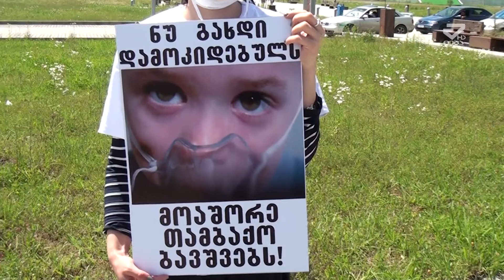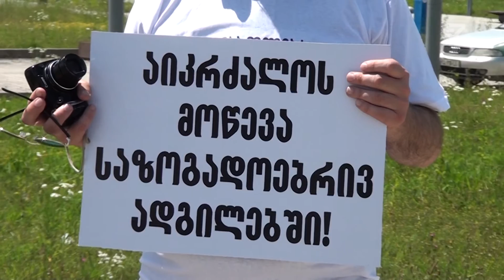"ნუ გვაბოლებ!" - ქუთაისში თამბაქოს წინააღმდეგ აქცია გაიმართა /MTAVARI/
2. დღეს 31 მაისია და მსოფლიო თამბაქოს გარეშე, მსოფლიოს საერთაშორისო დღეს აღნიშნავს. თამბაქოს აკრძალვისა და თამბაქოს კონტროლის გამკაცების მოთხოვნით  აქციები თბილისსა და ქუთაისში პარლამენტის შენობის წინ პარალელურად მოეწყო.